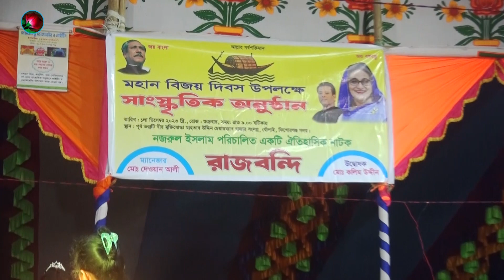রাজবন্দী যাত্রাপালা পর্ব ০১-০৬ (jatra pala 1050) Raj Bondi Jatra Pala । ঐতিহাসিক ঝুমুর যাত্রাপালা ।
রাজবন্দী যাত্রাপালা পর্ব ০১-০৬ (jatra pala 1050) Raj Bondi Jatra Pala । ঐতিহাসিক ঝুমুর যাত্রাপালা । উপরের যাত্রাপালাটি দেখার জন্যে আপনাকে অসংখ্য ধন্যবাদ (ভরসা ডটকম) চ্যানেল এর পক্ষ থেকে জানাই আন্তরিক সুভেচ্ছা ও অভিন্দন
                                                              ঠিকানাঃ
  (VOROSA. COM) করিমগঞ্জ বাজার ফ্যাশন পয়েন্টের  দ্বিতীয় তলা, দোকান নং- ০১ মেইন রোড,করিমগঞ্জ বাজার  কিশোরগঞ্জ। পরিচালকঃ- মোঃ মোছলেহ উদ্দিন মোবাইল ০১৯২৩-৬৪০-৭০১